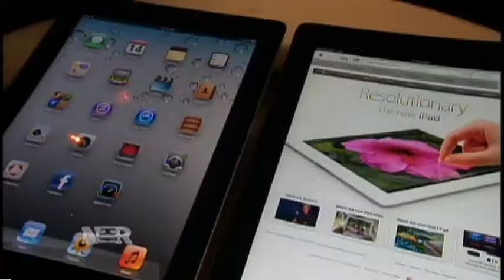Outlook for the Tech Sector (7/4/13)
Jon Fortt reports for NBR on what to look for this quarter in the tech sector, including back to school numbers for PCs, and new tablets hitting the market.